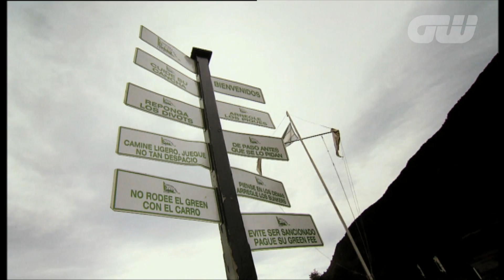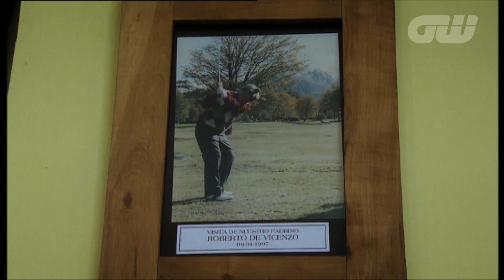GW Course Report: Ushuaia GC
Golfing World take a close look at what's on offer at Ushuaia in Argentina